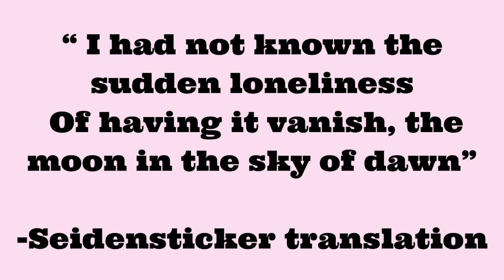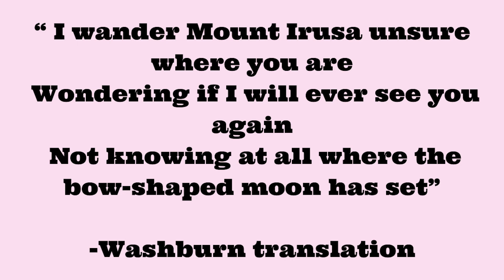Waka Wednesday - The Tale of Genji - Chapter 8 - Hana no en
Welcome to Waka Wednesday on Heian Haven. I’m Dawn.

Today we’re drawing from Chapter 8 of the Tale of Genji.

Sources:
Poems from Royall Tyler’s translation of The Tale of Genji:
 All that I now feel, I have never felt before, as the moon at dawn
 Melts away before my eyes into the boundless heavens

 How sadly I haunt the slopes of Mount Irusa, where the crescent sets,
 Yearning just to see again the faint moon that I saw then!

 Were it really so that your heart goes straight  and true, would you lose your way
 Even in the dark of night, when no moon is in the sky?

Poem from Suematsu’s translation of The Tale of Genji:
 The moon I love has left the sky,
 And where ’tis hid I cannot tell;
 I search in vain, in vain I try
 To find the spot where it may dwell

Suematsu did not translate the other two poems.

Poems from Waley’s translation of The Tale of Genji:
Has mortal man ever puzzled his head with such a question before
as to ask where the moon goes to when she leaves the sky at dawn?

If on this day of shooting my arrow went astray,
‘twas that in dim morning twilight only the mark had glimmered in my view

Had it been with the arrows of the heart that you had shot,
Though from the moon’s slim bow no brightness came
Would you have missed your mark?

Poems from Seidensticker’s translation of The Tale of Genji:
 I had not known the sudden loneliness
 Of having it vanish, the moon in the sky of dawn
 I wander lost on Arrow Mount and ask:
 May I not see the moon I saw so briefly?

 Only the flighty, the less than serious ones,
 Are left in the skies when the longbow moon is gone.

Poems from Washburn’s translation of The Tale of Genji:
 Watching the moon fade in the dawn
 A feeling I have never known
 Seems to obscure my heart as well

 I wander Mount Irusa unsure where you are
 Wondering if I will ever see you again
 Not knowing at all where the bow-shaped moon has set

 If your heart is as true as an arrow in flight
 If you care for me, the how could you wander lost
 Even without a bow-shaped moon to light your way

My tanka:
Waiting for the clouds
Slowly clearing with the breeze
To reveal your face
But the misty moon at dawn
Appears veiled, and slips away

Link to the second poem in Japanese with a different translation into English